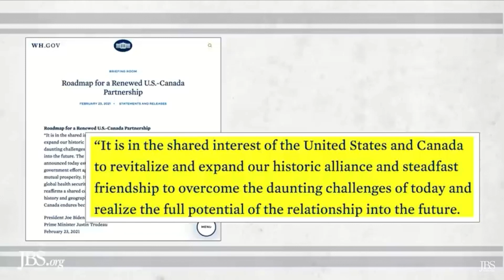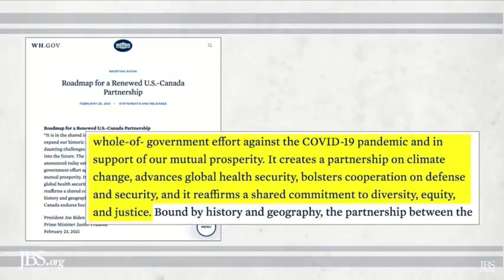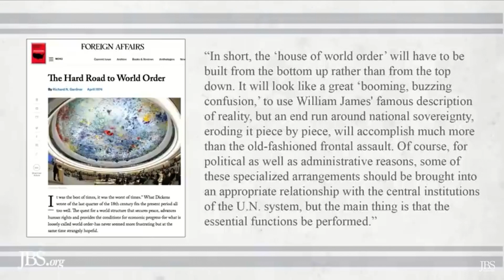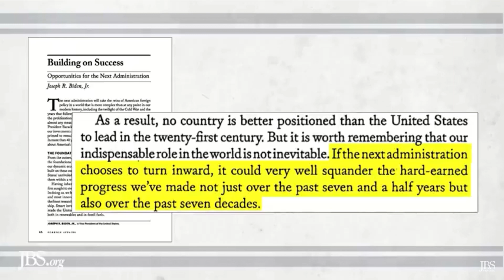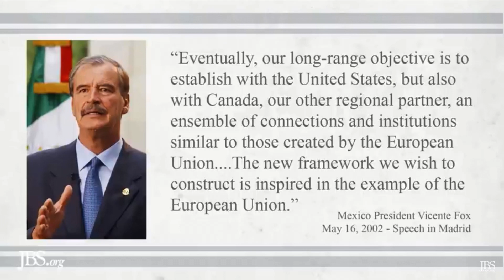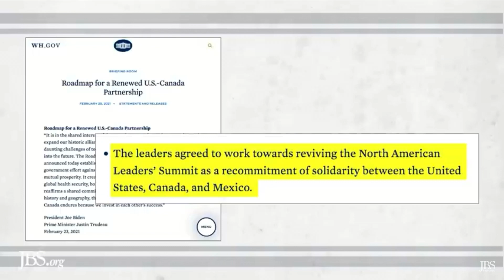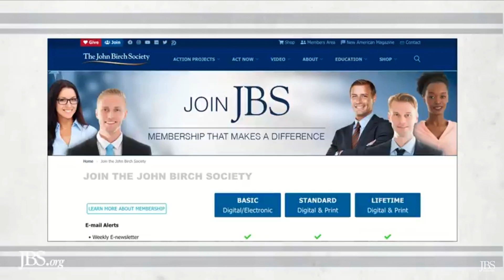Heads up: North American Integrantion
North American Union Agenda 2030